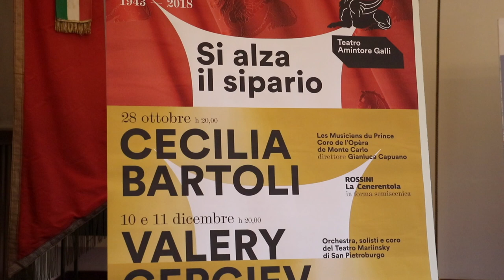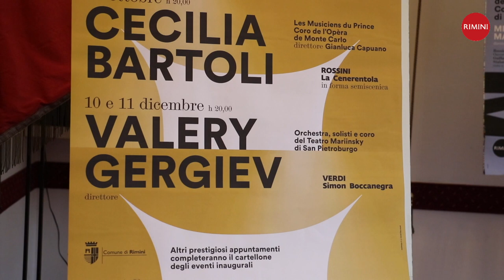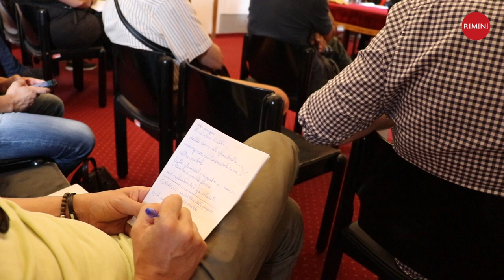28 ottobre 2018: il Teatro Galli riapre I battenti - intervista al Sindaco A. Gnassi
dopo 75 anni con la voce meravigliosa di Cecilia Bartoli